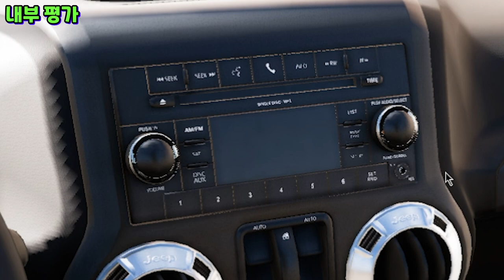방지턱은 "얘" 앞에선 조약돌임 [지프 랭글러 루비콘]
포르자 호라이즌5 "지프 랭글러 루비콘 2012 리뷰"